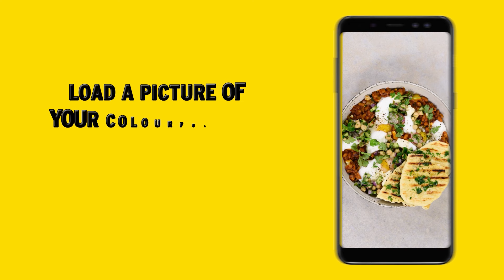Colour Your Plate With KOO Culinary Bursary Competition